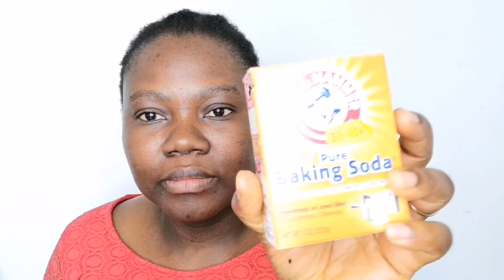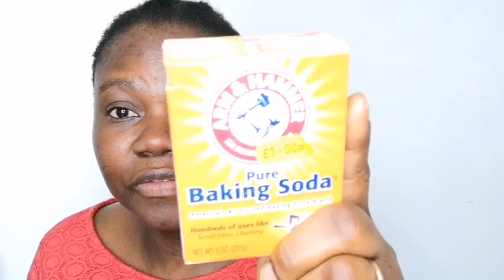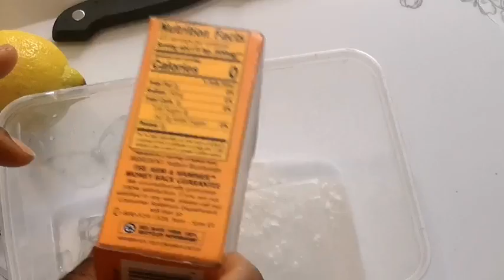I PUT BAKING SODA AND LEMON ON MY DARKSPOTS TO SEE WHAT HAPPENED